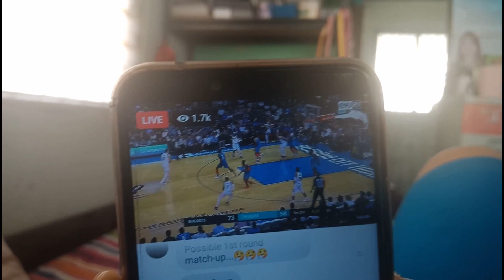SECRET COLNCERT MARIKINA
Isang solidong gabi kasama ang bandang COLN at ang Team Payaman!

Pakinggang ang mensahe nila sa mga katoto ko dyan!
Paawer!